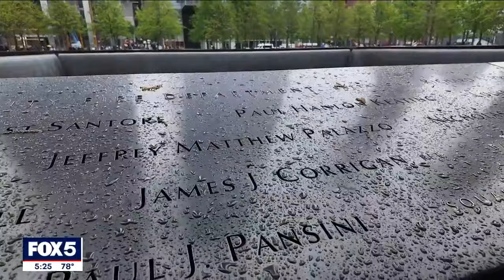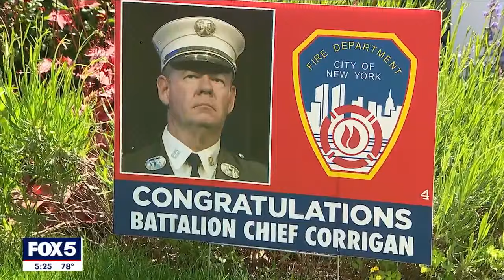Softball player honors FDNY grandfather who died on September 11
FOX 5 NY is a proud media partner of the Tunnel to Towers foundation, and ahead of their annual Tower Climb NYC Event next month, we are highlighting one of their new student-athlete advocates. FOX 5 NY's Jodi Goldberg introduces us to Keira Corrigan, who lost her grandfather on September 11.